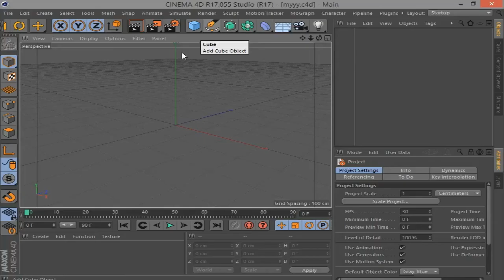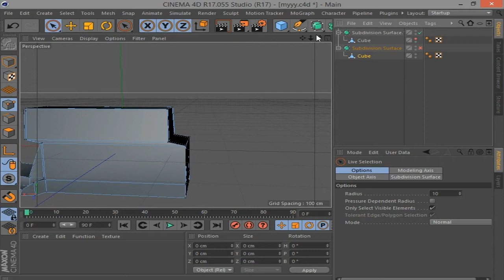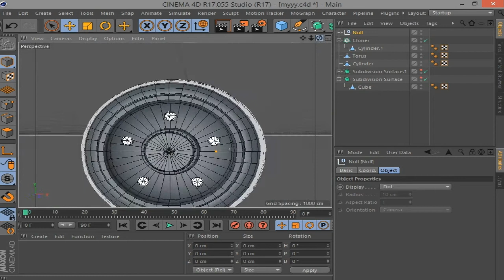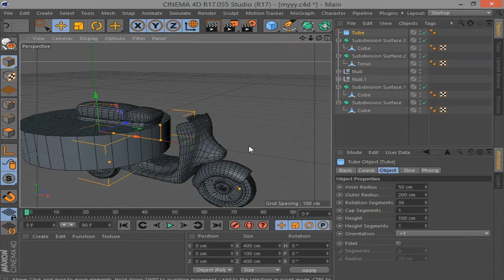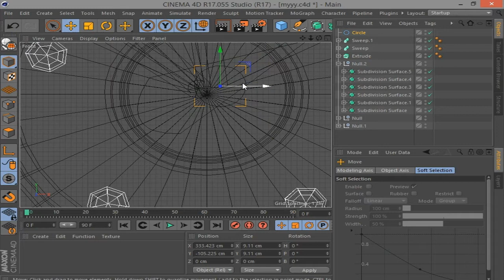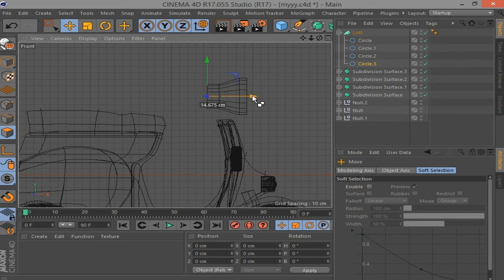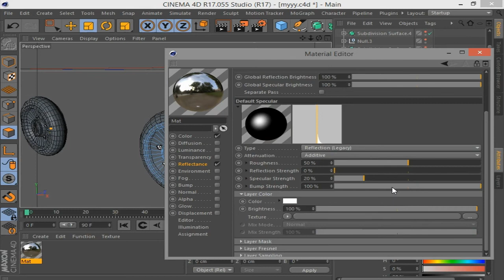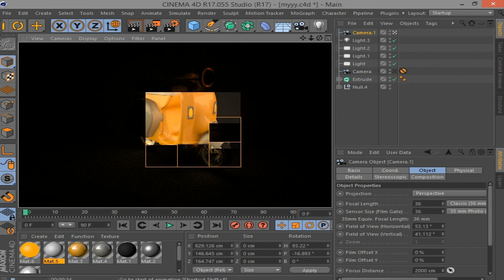Cinema 4D Tutorial | Low Poly Scooter | Simple Poly Modeling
I hope you all enjoyed this Cinema 4D Tutorial!

TUTORIAL ▼

DOWNLOADS ▼

Cinema 4D

SOCIAL LINKS ▼

TAGS ▼